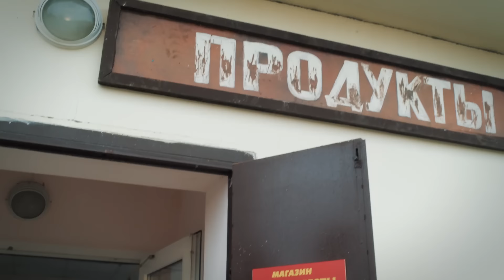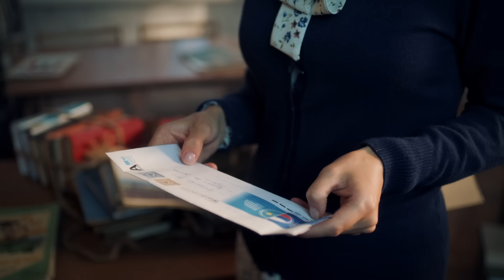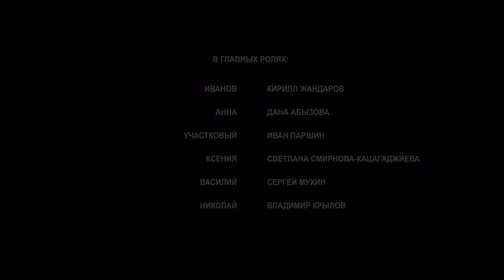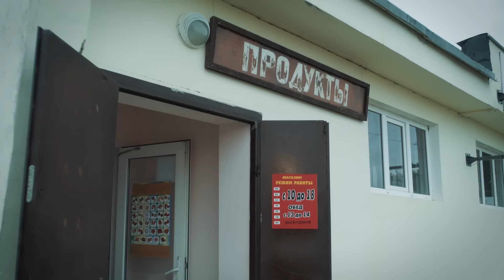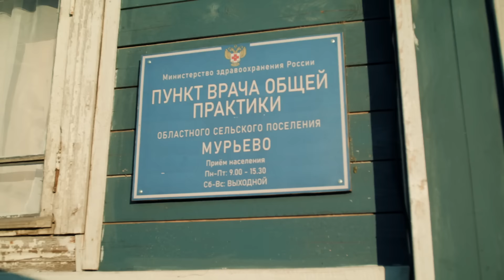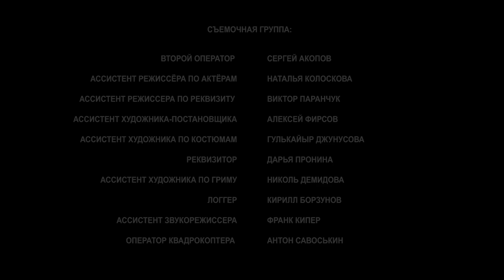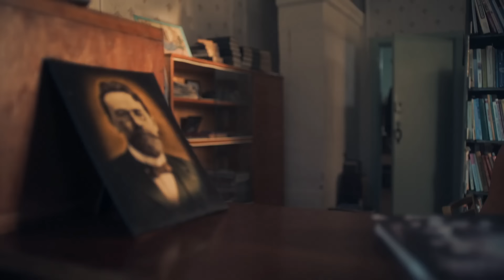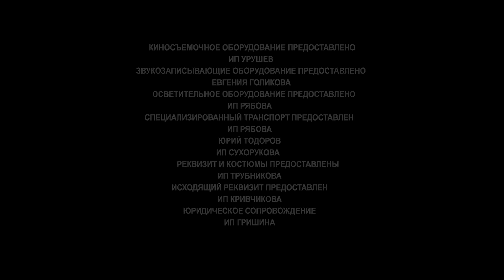ПЕРВОКЛАССНЫЙ ХИРУРГ НЕСПРАВЕДЛИВО ОСУЖДЕН! Доктор Иванов. Своя земля. ВСЕ СЕРИИ. Мелодрама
ДОКТОР ИВАНОВ. СВОЯ ЗЕМЛЯ. Мелодрама

Режиссер: Валерия Ивановская
Сценаристы: Ольга Мотина-Супонева, Дарья Павлотос, Дмитрий Шутко
Оператор: Арунас Баразнаускас
Композиторы: Максим Кошеваров, Александр Маев
Художник: Дмитрий Осипенко
Продюсеры: Рубен Дишдишян (ген.), Дмитрий Шутко, Татьяна Ярмак, Олег Пиганов (иcп.)
Кастинг-директор: Эльза Хасбиева
Актеры: Кирилл Жандаров, Дана Абызова, Иван Паршин, Светлана Смирнова-Кацагаджиева, Сергей Мухин, Владимир Крылов, Артур Ваха, Дмитрий Поднозов, Денис Пьянов, Татьяна Бедова, Эмилия Спивак, Татьяна Тузова, Мария Абрамова (II), Ярослав Ефременко, Пётр Натаров, София Седзеневская, Елена Руфанова, Наталья Батрак, Владимир Матвеев, Наталья Парашкина, Ася Прохорова, Яромир Зайцев
Производство: «Марс Медиа»
Премьера: 4 декабря 2021 (ТВЦ)
Cерий: 4
Жанр: мелодрама

Настоящая жизнь Сергея Иванова осталась в прошлом. После тюремного заключения у него не осталось ничего. Даже профессию отняли. Хирург от Бога, он больше не имеет права оперировать. Иванов приезжает в родную деревню, чтобы попрощаться с матерью. Уехать куда-нибудь на Север, забыть обо всем, жить одному и побыстрее умереть. Таков план. Но деревня встречает бывшего доктора как родного. Здесь людей не удивишь своими бедами. Здесь надо выживать и спасать других – а это доктор, прошедший огонь и воду, умеет как никто. Разобраться со своим предназначением и исцелить раны на душе Сергею помогут местный знахарь Катамахин и библиотекарша Анна, но на это потребуется время…